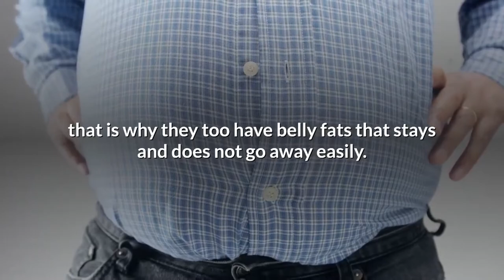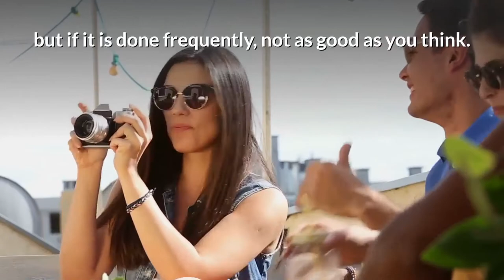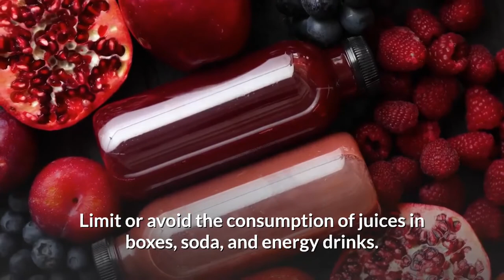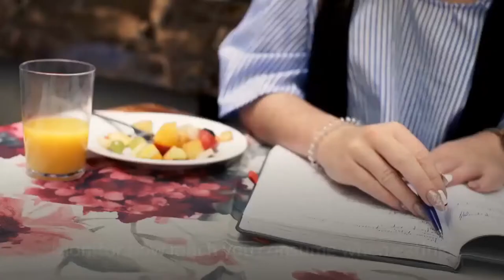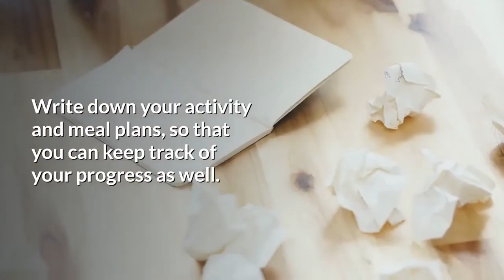Why belly fat is so stubborn? | How to lose weight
How to loose belly fats?
Ever wonder why you cannot loose weight? Watch our latest upload to know some secrets!

Question for the day is: Which natural treatment helps you best and why?
Put your comments down below we would like to hear from you!

it really does help the channel grow.